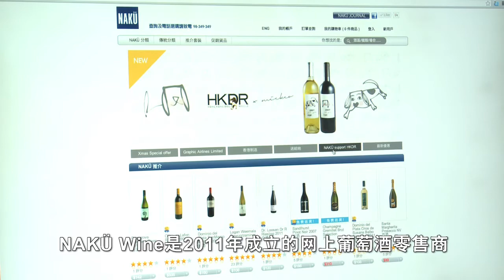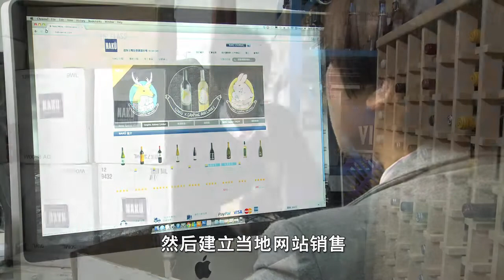网销香港美酒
香港以作为进出口葡萄酒的极佳商贸平台而闻名，但真正自有的葡萄酒品牌可谓凤毛麟角。香港葡萄酒品牌——NAKÜ Wine大胆创新，不仅联手本地葡萄酒生产商打造香港制造的葡萄酒，还迎合本土文化与生活习惯，对产品的口味、包装设计进行个性化调配，以期更好地服务本土客户。为了发展环球业务，NAKÜ Wine除了利用网上销售平台之外，还积极参与香港贸发局举办的香港国际美酒展及该局的商贸配对服务，进行跨界合作。

NAKÜ Wine成立于2011年，是网上葡萄酒零售商。作为香港葡萄酒品牌，NAKÜ Wine与香港第一家葡萄酒生产商——The 8th Estate Winery 一起打造了第一瓶香港制造的葡萄酒。NAKÜ Wine的酒主要在香港销售。